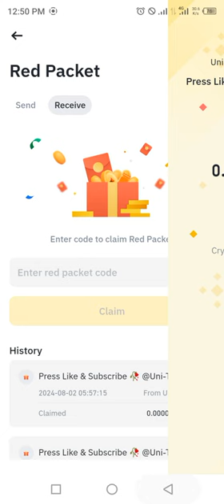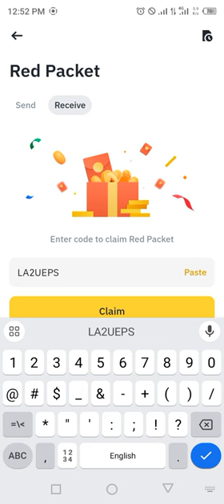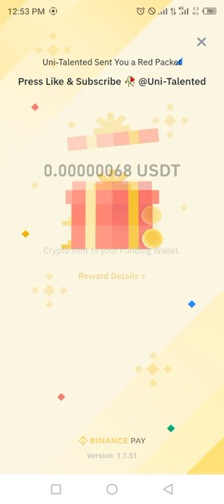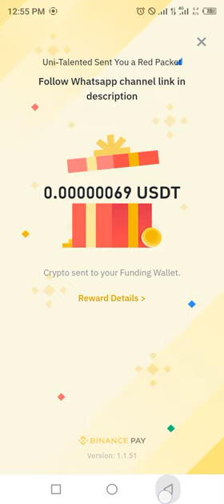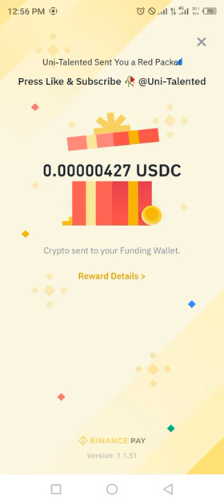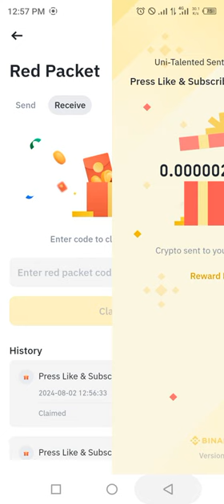Binance red packet code today | USDT USDC RED Packets 2 August 2024 Cryptocurrency Box